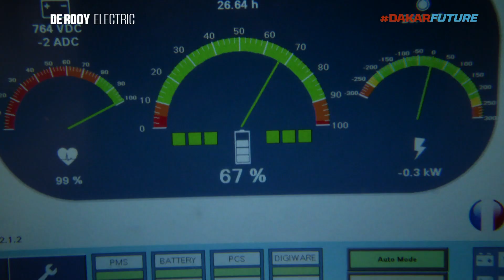DAKAR FUTURE - Team De Rooy goes Electric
If Gerard de Rooy had delayed his return to the Dakar, it was maybe with the intention of saving himself for the 2023 edition, which will mark a decisive step in his team’s history and in that of “Dakar Future”.

Team De Rooy has created a partnership with UMS (Urban Mobility Systems) and Allison Transmissions to develop electric motors for Dakar 2023, with an ambition of a place on the podium. The first tests are planned for the month of April, with the truck being identical to that taking the start of Dakar 2022, apart from its diesel engine being replaced with an electric one. The plan is to drive 50-60% on the battery capacity, and 40-50% coming from a Range Extender.

With only electric service trucks and no more diesel generators in the service park, Team De Rooy is positioning itself as the first zero emission team between now and Dakar 2024. Game on.